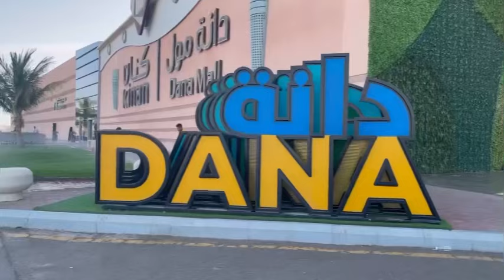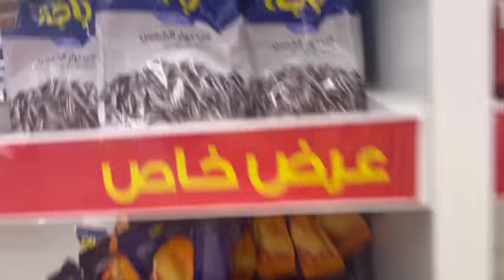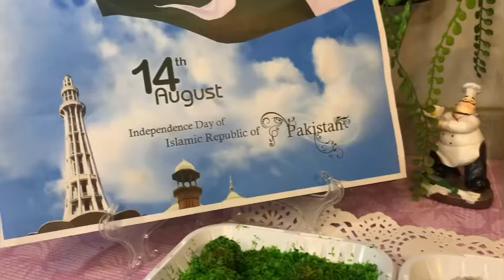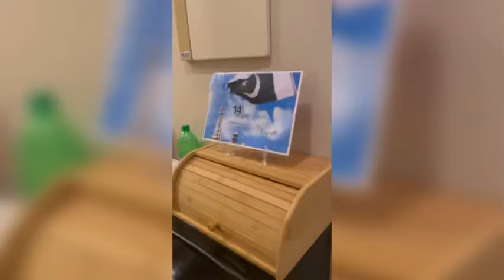Nutella Stuffed French Toast Roll & Coconut Date Balls recipe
Nutella stuffed French toast rolls & Coconut Date Balls (Healthy Snack)Had a Great Dinner at friend Home,kids enjoyed alot kids fun time#youtubevideo

Solved queries

Q
french toast gordon ramsay
a
french toast the rock
how to make french toast
without cinnamon
how to make french toast without
a
namon and vanilla
cinnamon and vanilla extract
a
cinnamon and milk
a
cinnamon for one person
cinnamon for 2 person
cinnamon or nutmeg
cinnamon or vanilla
Q
how to make french toast cinnamon
how to make french toast with
cinnamon bread